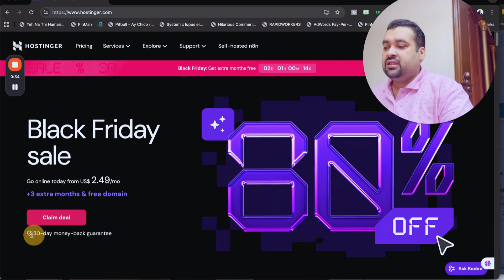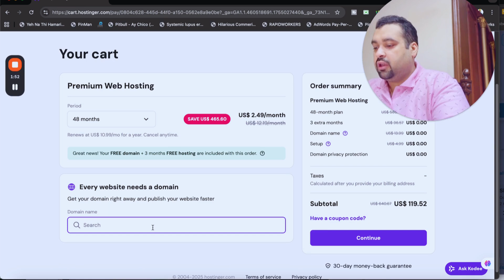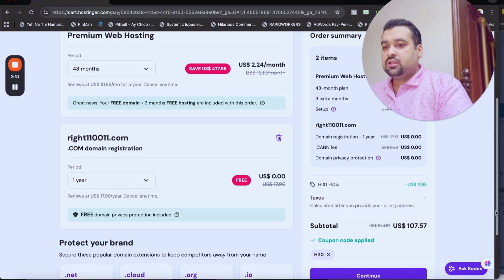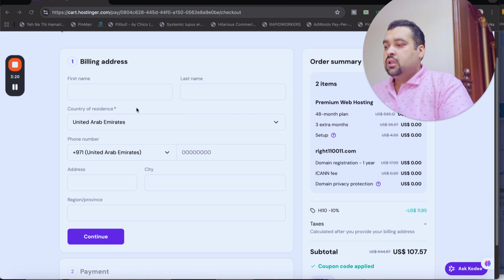Hostinger Domain Coupon Code 2025 - 💰 Save 91% Big on Hostinger Hosting Discount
🔥 Get 91% OFF on Hostinger NOW!
✅ Exclusive Deal
💰 Use These Coupon Codes for Extra Savings:
🔹 ALIRAZAMARKETING
🔹 HI10
🔥 Hurry! This LIMITED-TIME OFFER won't last long! ⏳💨

🕒 YouTube Chapters

0:00 – Introduction: Hostinger Coupon Codes + Free Domain Offer
0:06 – 3 Exclusive Coupon Codes Overview
0:16 – Click the Discount Link in Description
0:25 – Hostinger Black Friday Deal Explanation
0:33 – 30-Day Money-Back Guarantee & 24/7 Support
0:51 – Free Domain on All Plans (Details)
1:09 – Comparing Plans & Selecting the Right One
1:17 – Step-by-Step Plan Selection
1:27 – Understanding the Billing Periods (1, 12, 24, 48 Months)
1:35 – Why Choose 48-Month Plan for Maximum Savings
1:44 – Free Domain & Privacy Protection Explained
1:55 – Adding Your Domain Name (Example Walkthrough)
2:16 – Confirming Free Domain + Extra Discounts
2:25 – Applying Coupon Codes for Extra Savings
2:40 – Additional Coupon Option (Choose Either Code)
2:53 – Price Drop Demonstration (Before vs After Code)
3:00 – Proceeding to Checkout & Creating Hostinger Account
3:10 – Review Order Summary & Billing Details
3:21 – Final Step: Payment Methods (Card, PayPal, Google Pay, etc.)
3:43 – Instant Account Setup + Confirmation Email
3:51 – Recap: Free Domain + 30-Day Money-Back Guarantee
3:57 – Final Words: Enjoy Your Hostinger Black Friday Discount

In this video, Ali Raza reveals three powerful Hostinger coupon codes that give you extra discounts on already running Black Friday deals, plus a free domain name with any plan you choose.

You’ll learn:
✅ How to use exclusive Hostinger coupon codes to save more (including HI1, HI10, or other special codes).
✅ How to get a free domain name and privacy protection on any annual plan.
✅ Why the 48-month plan gives the best long-term savings.
✅ A complete step-by-step tutorial on how to select a plan, apply coupon codes, and complete checkout.
✅ The benefits of Hostinger: 30-day money-back guarantee, 24/7 live support, fast & secure servers, and AI website builder.

Whether you’re starting your first website, blog, or online store, this guide shows you exactly how to buy your Hostinger hosting + free domain at the lowest price possible.